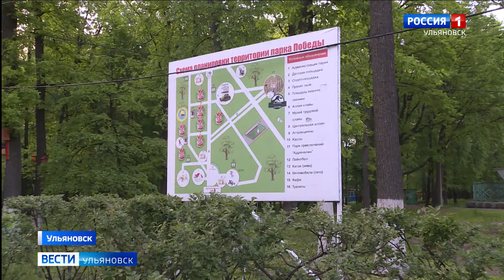Масштабное благоустройство дворов и парков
В Ульяновске продолжается масштабное благоустройство дворов, парков и придомовых территорий. Накануне первые лица области и города оценили темпы проводимых работ в Ленинском районе.